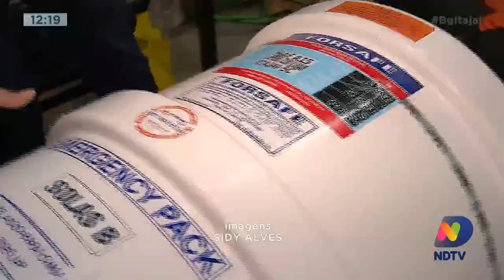Curso de sobrevivência ajudou pescador que estava no barco que virou